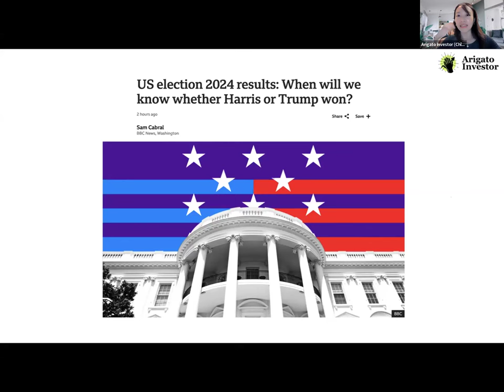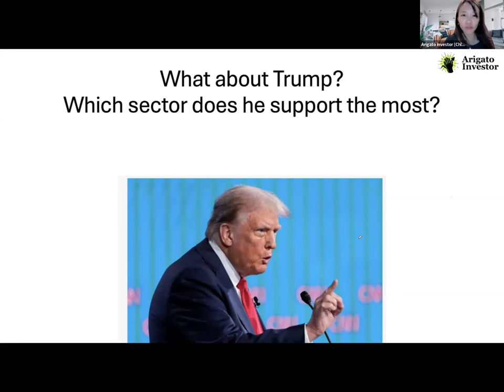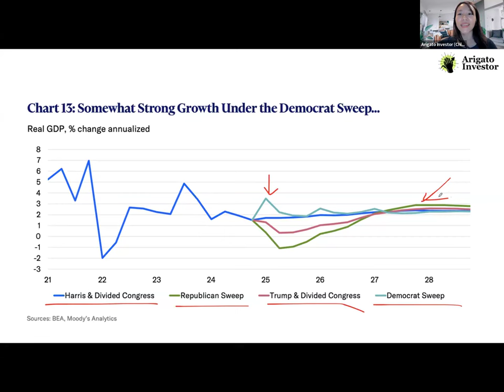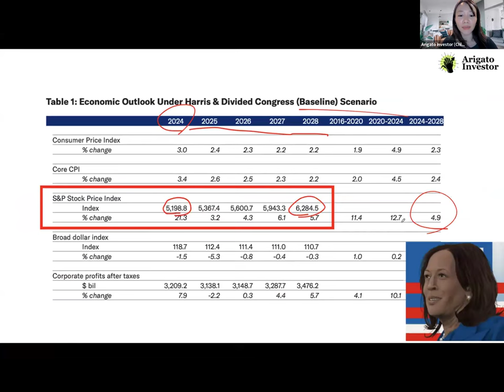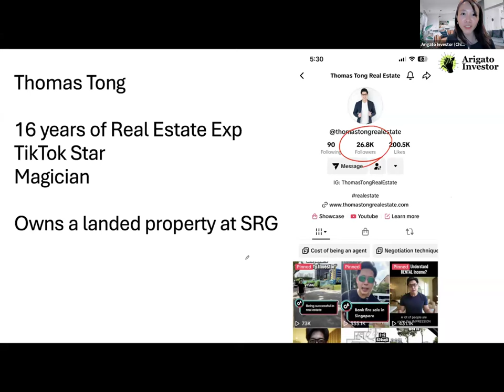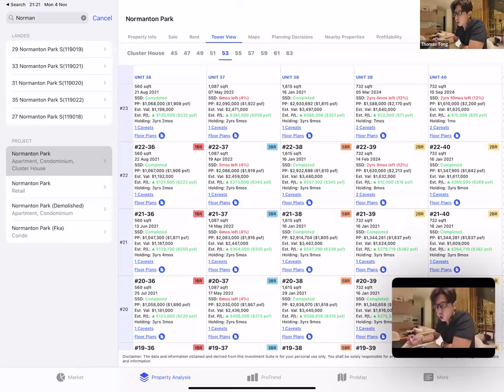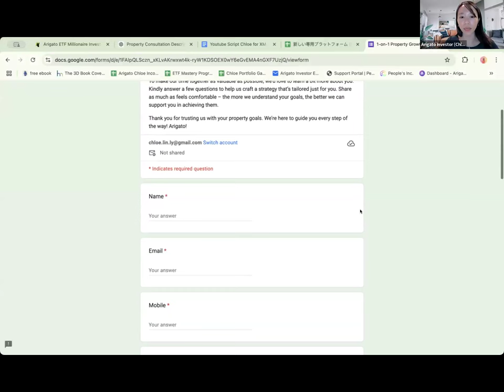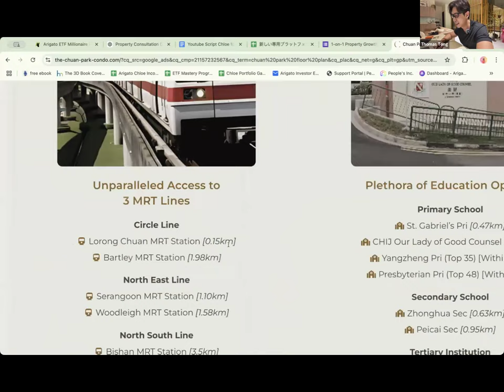US Election Market Prediction | Which Sector To Invest If Trump/Harris Win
► Apply for a free property strategy session with Thomas! With over 16 years of experience in Singapore's real estate market, he's here to help you build a smart investment plan tailored to your goals.

[Brokerage Resources]
► MooMoo SG Promo 🎁 Get FREE Shares worth $567!

00:00 Market Overview
07:55 Which Sectors Will Set To Benefit?
17:05 How would Trump/Harris's Policies Impact the Stock Market?
29:00 What Should We Do To Protect Our Portfolio In This Uncertain Market?
32:00 My Ultimate Hedge Against The Stock Market -- Property
34:50 Property Masterclass by Thomas Tong